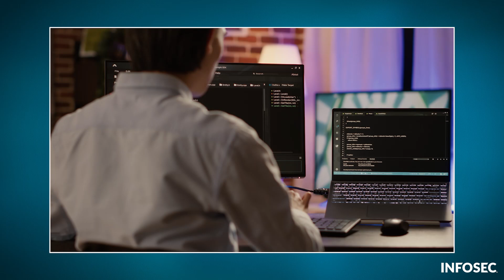How to protect yourself while using banking apps | Hacker Headlines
Online banking is a convenient way to handle your finances. Your bank likely also offers an app for an even more accessible experience. But that ease of use might also mean it’s easier for hackers. Get the inside scoop on dangerous PWA apps, banking and what you can do to protect yourself. In this episode of Hacker Headlines, Infosec’s VP of Portfolio Product Strategy, Keatron Evans, will give you the inside scoop on dangerous PWA apps, banking and tips to protect yourself.

Learn more about Hacker Headlines and the Infosec IQ security awareness platform by scheduling your demo today

About the Series:
Cybersecurity is constantly evolving, and continuous training that tackles today’s latest threats is needed to keep your organization cyber secure. This is why we recently created our free training series: Hacker Headlines.  Hacker Headlines features Infosec’s VP of Portfolio Strategy, Keatron Evans, who breaks down current cybersecurity trends or threats to make the information accessible and understandable for all employees.